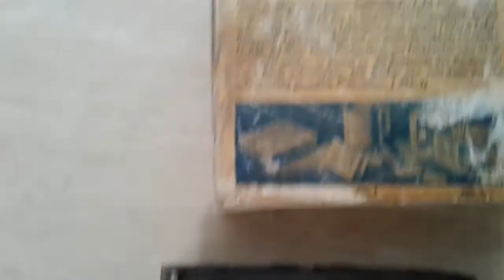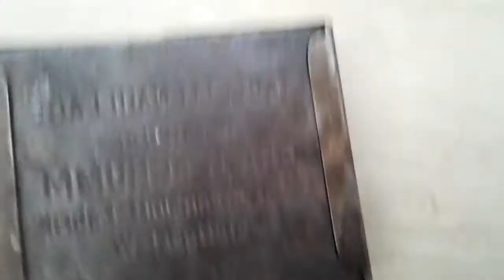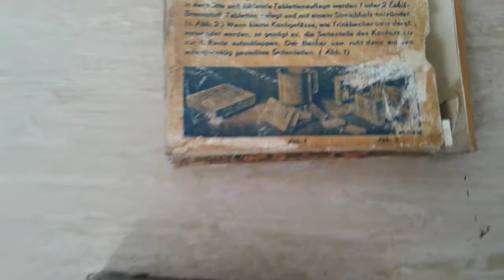ORIGINAL WW2 GERMAN FIELD Cooker and box